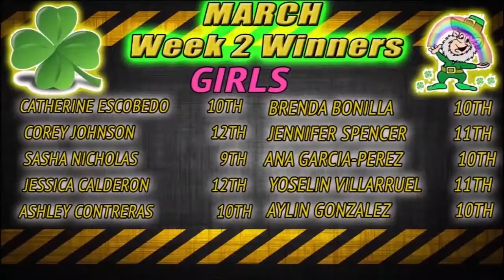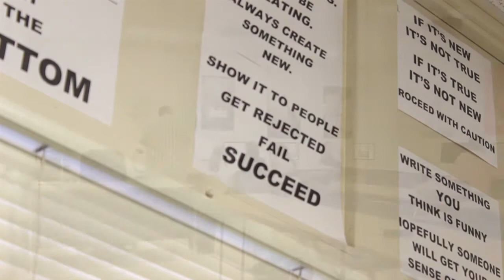I AM RUBIDOUX 10-14-13